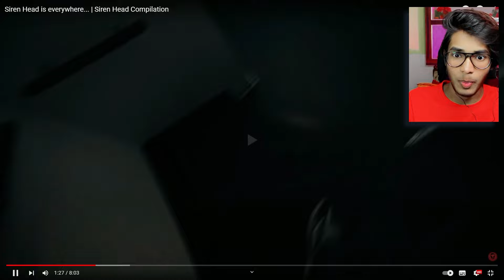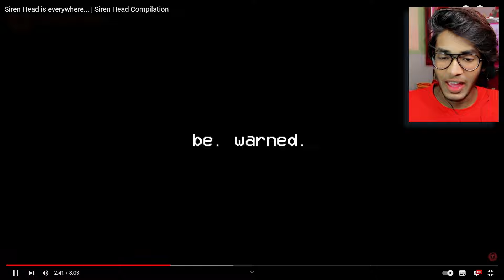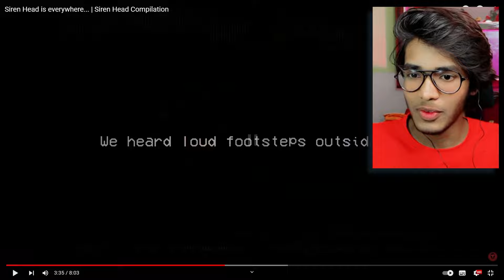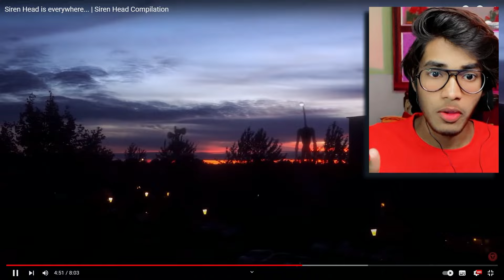Siren Head Caught on CAMERA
Today, I will react to a scary video of siren head in real life. Like this video for more scary videos, horror videos and siren head videos!

Original Video : @HorrorSkunx